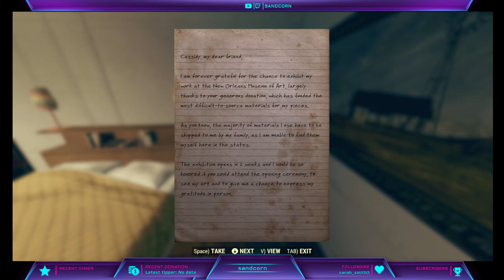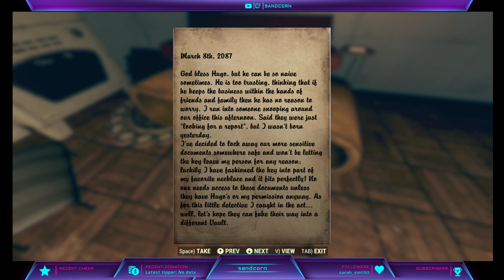Fallout 76 quest Between The Lines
Between The Lines is a quest that arrived with the Skyline Valley update. This is the fourth of long seriest of quests.